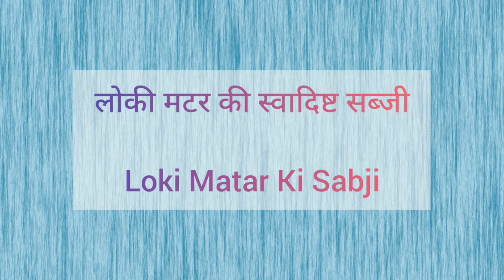Loki Matar Ki Sabji | लोकी मटर की सब्जी । इतनी स्वादिष्ट की मटर पनीर खाना भूल जाओगे जरूर बनाएं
Disha(kittu)Jain